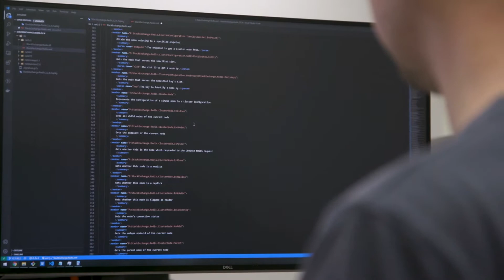How customer feedback shapes our product | Kirsti Taylor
It is our very great pleasure to introduce you to our General Manager of New Markets!

Meet Kirsti “part of the furniture” Taylor. Kirsti has been an integral part of the CompassFamily for 7 years, and one of our beloved leaders of the Product team in Australia.

If you'd like to know a little more about:
🔹 How we build our Product roadmap
🔹 How we use Customer Feedback
🔹 Who is Kirsti?!

Watch the 2 minute video below! Interested in meeting with us?